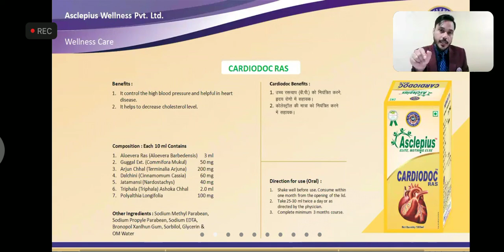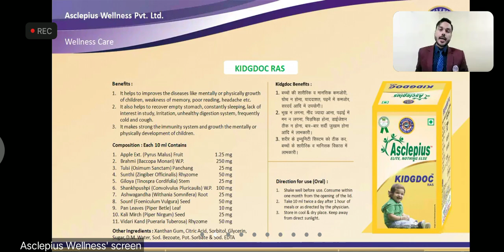AWPL Company Product Kidgdoc